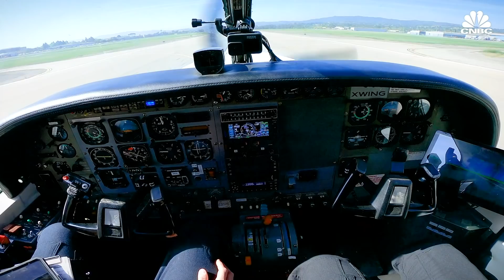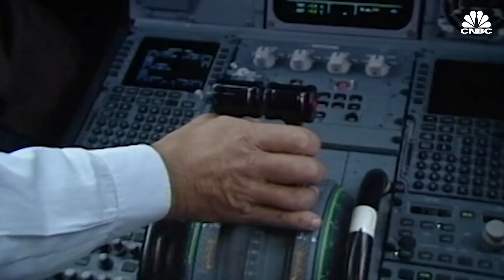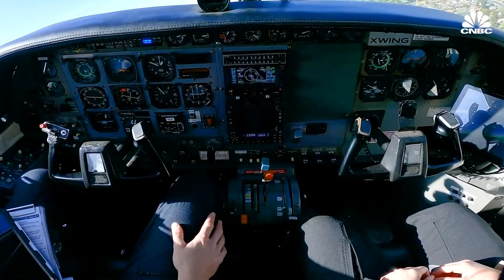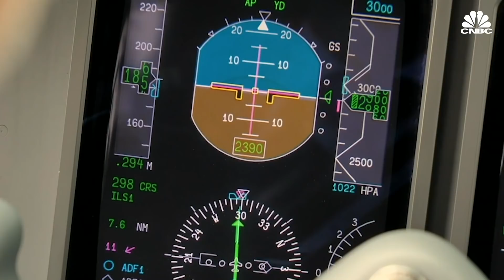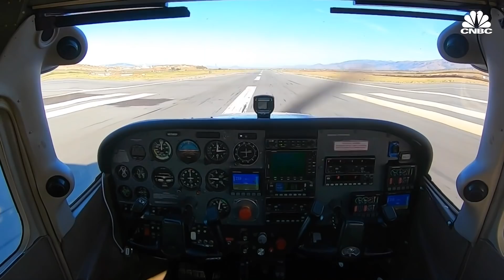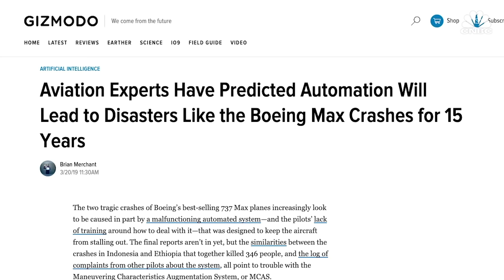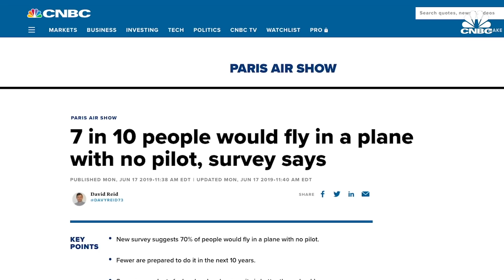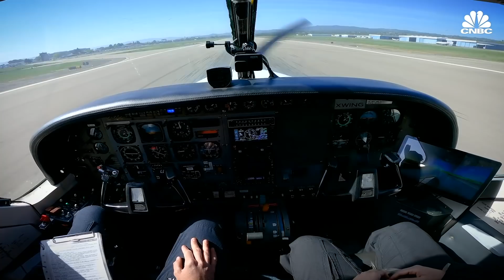Former Tesla Engineer And Airbus Have Built Autonomous Planes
Over the past 100 years, the technology inside airplanes has become more and more advanced from jumbo jets to smaller Cessnas.

Some see the next step to full automation as removing the pilot completely. Reliable Robotics and Xwing are two Bay Area start-ups working on doing just that. Rather than build new aircraft, both companies have retrofitted Cessna Grand Caravans. The planes can fly autonomously with a remote operator who monitors the flight and can take control if needed. Both companies are working with the FAA on getting approval.

Xwing took CNBC for a test flight, where the pilot didn’t touch the controls once. Watch the video to learn how it works and when pilotless planes will become the norm.

The Future Of Flying Is Here: Pilotless Planes